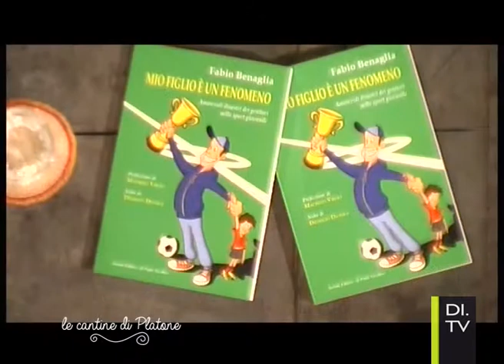Fabio Benaglia: Mio figlio è un fenomeno! | Le Cantine di Platone pt03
Ascoltiamo le storie e gli aneddoti dello scrittore Fabio Benaglia, che oggi ci presenta il suo libro “Mio figlio è un fenomeno!”
Un percorso composto da cinque puntate per scoprire la sua vita, i suoi viaggi, il suo mondo, per capire da dove sono nati i suoi racconti e le sue vicende. Un viaggio appassionante per tutti gli amanti di libri.
Conduce Elina Nanna.